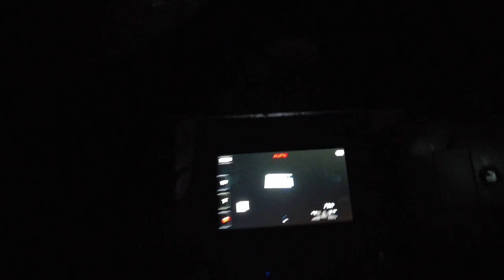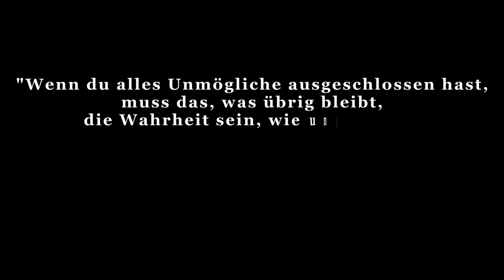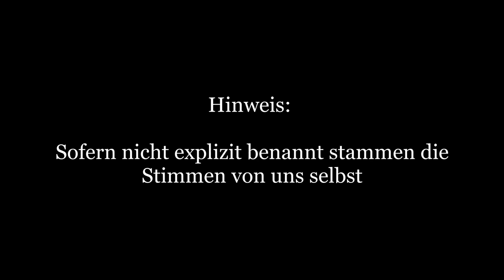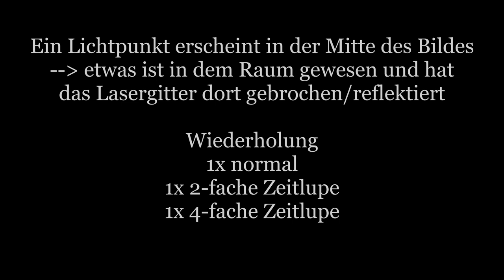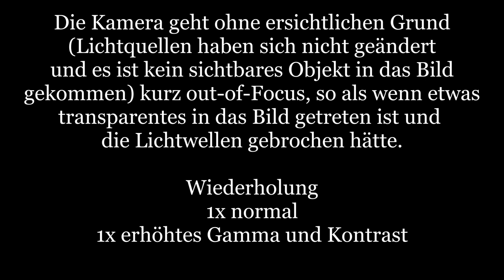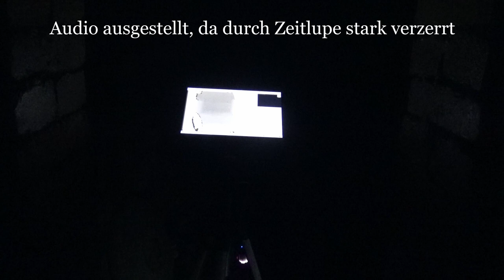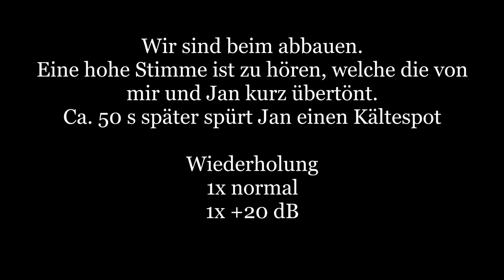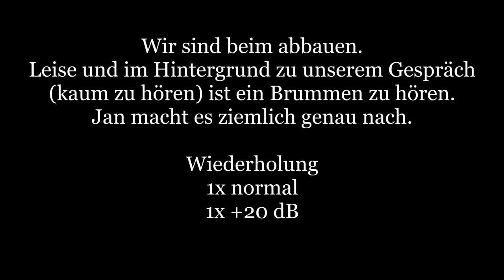Der Schieferstollen Teil 2/2 - 1. Untersuchung - Parapsychologische Untersuchungen [035]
Ein kleiner Stollen mit großer Aktivität. Wie versuchen herauszufinden, ob die Berichten von Schwindel und Übelkeit, die mit dem Stollen in Verbindung gebracht werden, einen natürlichen oder paranormalen Ursprung haben.
Da bei der Auswertung einiges dokumentiert werden konnte, mussten wir zwei Teile daraus machen.
In Teil 2 schauen wir uns die Ergebnisse des Monitorings an.

Dabei gehen wir grundsätzlich nach folgendem Schema vor:

1) Erste Untersuchung: Meist am Tag um sich an dem Ort zu orientieren und ihn kennenzulernen. Neben der Begehung werden Kontrollmessungen (EMF, Temperatur. Luftfeuchte, Wetterverhältnisse) und Lokalitätsbestimmungen (Boden, Vegetation, Bauliche Verhältnisse) durchgeführt um zu sehen ob sich diese auf etwaige Vorkommnisse und Berichte auswirken.

2) Zweite Untersuchung: Meist in der Nacht, da dort die statistische Häufigkeit für das Auftreten vom Phänomenen, besonders in der "Geisterstunde" von 3:00 - 4:00 Uhr, erhöht ist.

3-???) Je nach den Ergebnissen der Untersuchung wird entschieden, ob weitere Untersuchungen sinnvoll sind. Dies ist i.d.R. der Fall, wenn als Resultat gesagt werden kann, dass ein Phänomen vorhanden ist, dessen Art aber noch nicht bestimmt werden konnte.